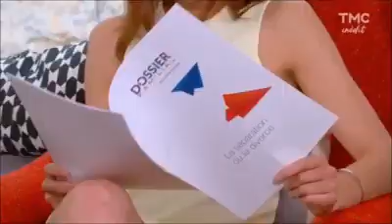Fanny et Christian